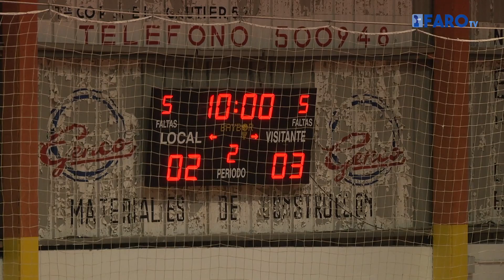Melilla sigue sin conocer la victoria en el Nacional juvenil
Cayeron derrotados por 2-7 frente al combinado de Murcia